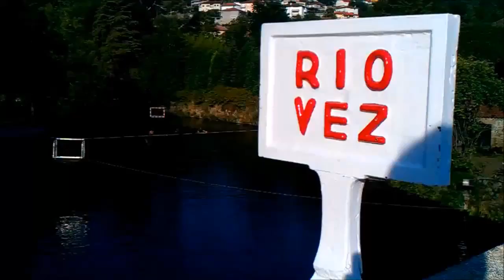Pôr do Sol no rio Vez em Arcos de Valdevez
O pôr do Sol de hoje num dos cenários mais belos do mundo (e arredores...): o rio Vez, em Arcos de Valdevez